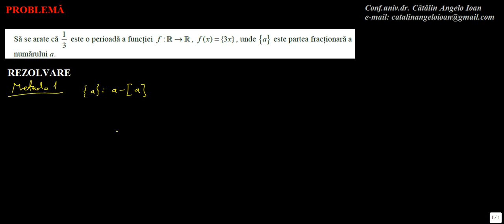Matematica Algebra Functia de gradul I M1 0007